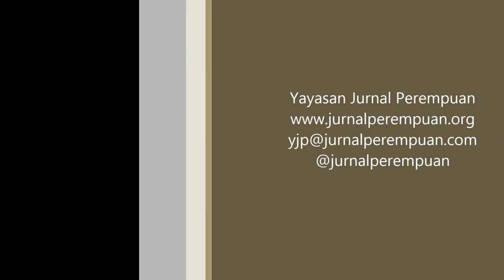Gadis Arivia-Postfeminisme [Part 3]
Kajian Pemikiran Angela McRobbie, Postfeminisme dan Budaya Populer di Sekolah Pascasarjana UGM, 2 Mei 2016.